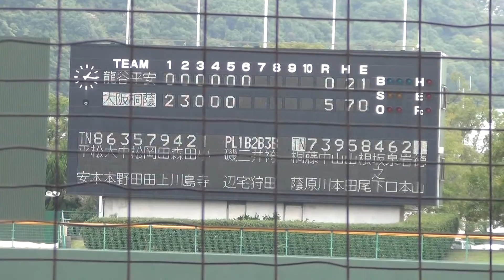2016/10/22 龍谷大平安vs大阪桐蔭 ６回表 龍谷大平安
平成２８年度秋季近畿地区高校野球大会
１回戦＠紀三井寺公園球場
龍谷大平安vs大阪桐蔭
６回表　龍谷大平安